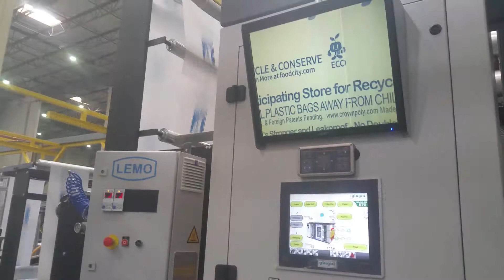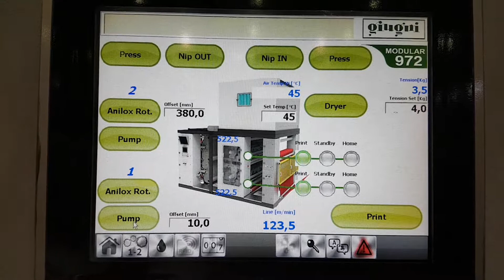Modular 972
Colors: 2
Print width: 1650mm
Print height: 500÷900 mm